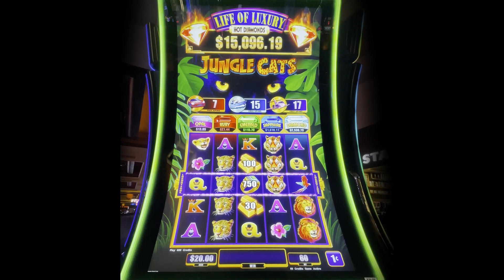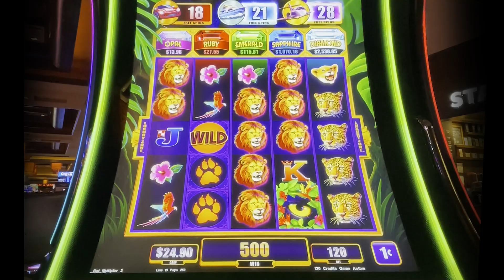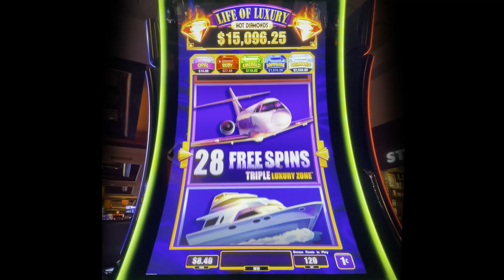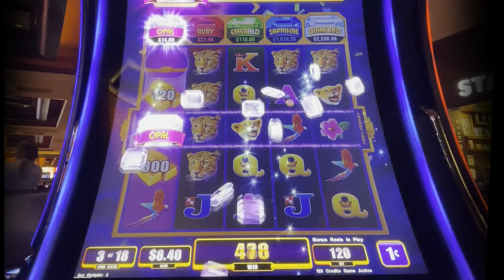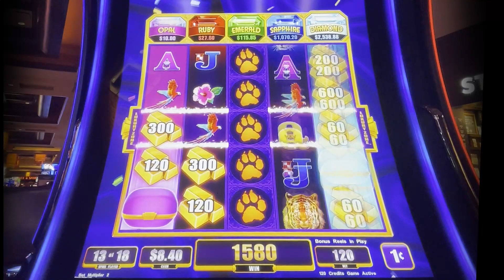⭐️ New - Life of Luxury Hot Diamonds Jungle Cats Slot Machine Bonus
Casino: Aliante, Vegas
Slot Brand: Scientific Games (SG)
When Played: Oct 2021